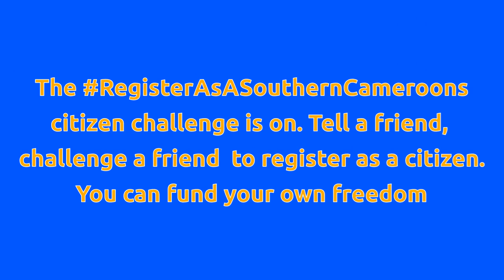Updates from Mr. Larry and Mr. Smith of Foley Hoag Law firm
Foley Hoag Law Firm discusses what they are doing so far.